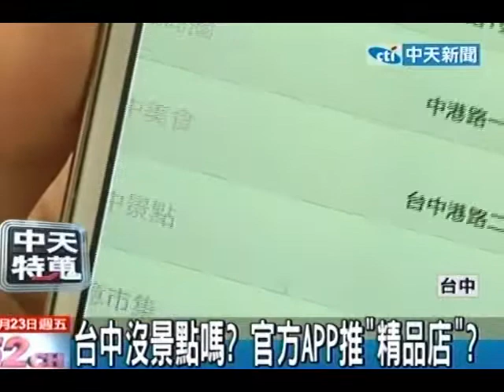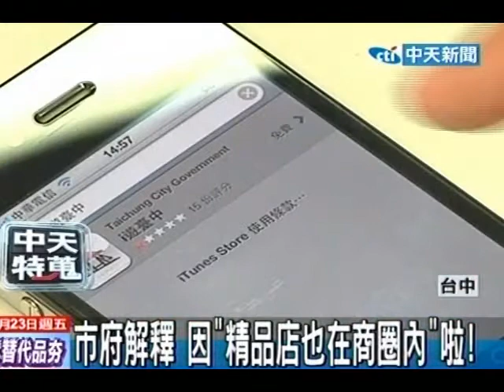台中沒景點嗎？ 官方APP推「精品店」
中天新聞》台中市政府花400萬，2011年推出旅遊APP軟體「一指遊台中」，被民眾發現只推薦「5個」景點，還拿精品旗艦店、市府大樓撐場，難道台中沒其他地方好玩嗎？市府解釋，因為這些地方也在「商圈」內，才會推薦玩市政府與精品店。